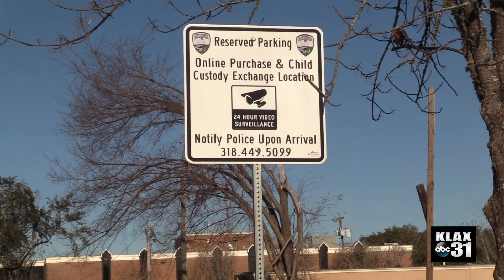APD reminds citizens about designated parking area